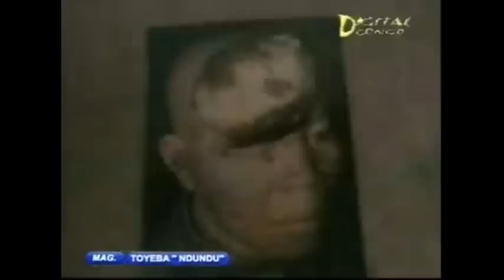COMMENT VIVENT LES ALBINOS AU CONGO ? (1/3) - (VERSION EDITEE)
1ère partie du reportage diffusé sur Digital Congo en mars 2012 sur les difficultés des albinos à Kinshasa.

Le personnage princiale s'appelle Mwimba Texas,
celui-ci est albinos, catcheur et philantrope , il a écidé de protéger les droist des albinos.